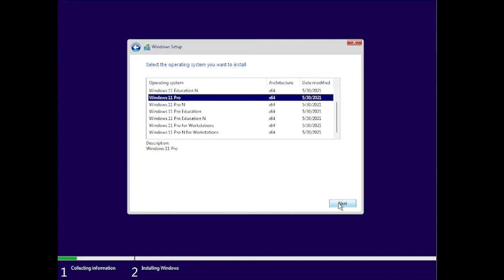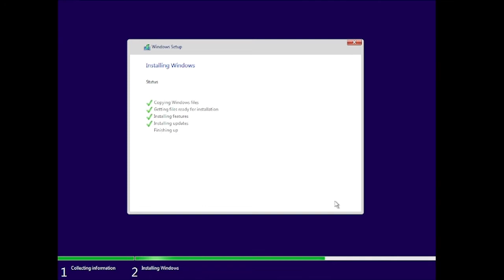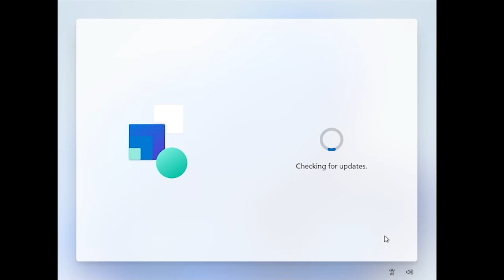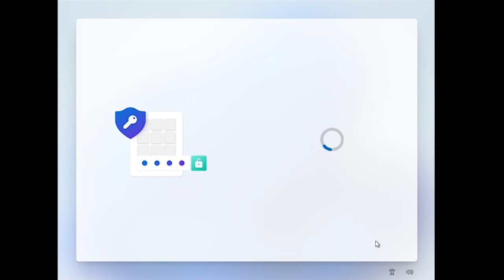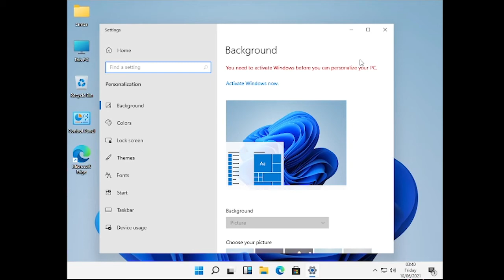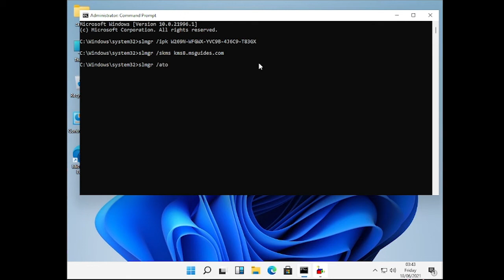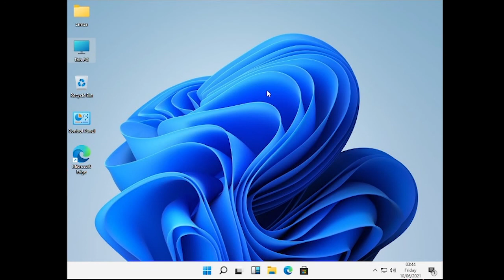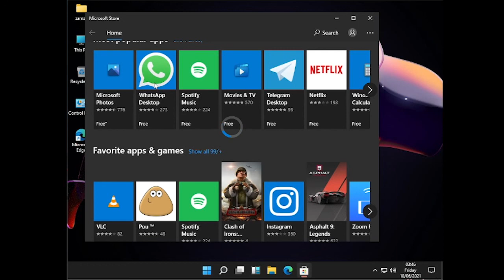tutorial clean instalasi windows 11 dan aktivasinya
cara mudah instalasi windows 11 dan aktivasinya.